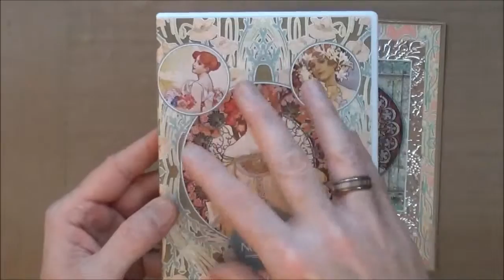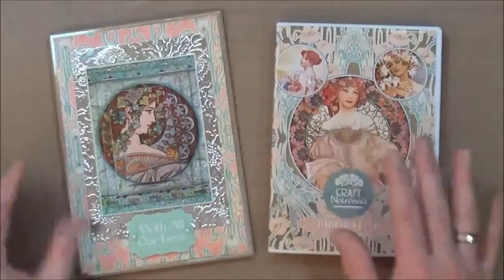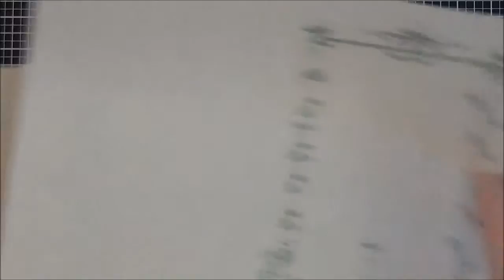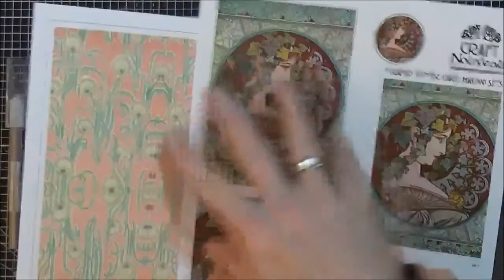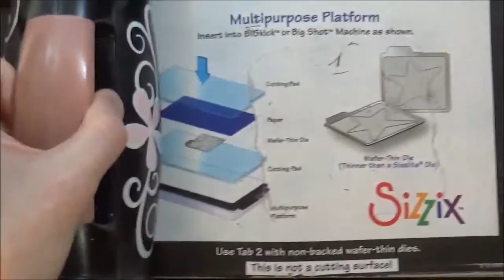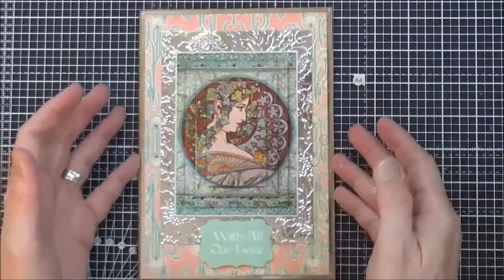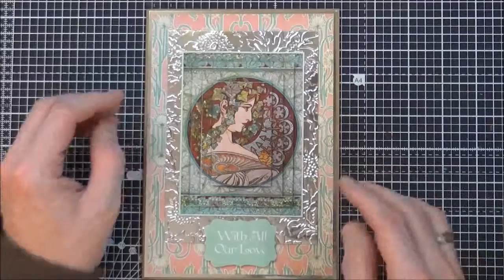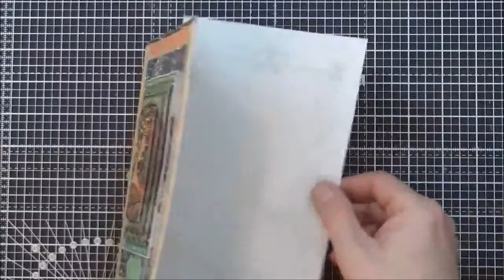How to: Winter Ivy Birthday Card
Join Mike for another crad making tutorial, this time using our Craft Nouveau CD Collection. This card is perfect for a winter birthday with the little addition of some glitter and frosty sparkle.